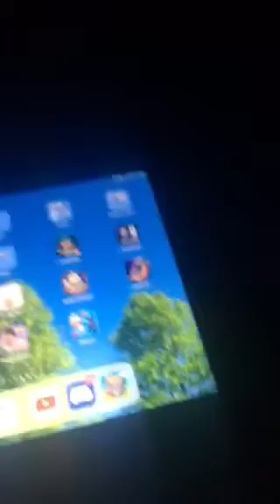The thing i was trying to show u (LAST VIDEO OF ST PATRICK DAY SPECIAL)